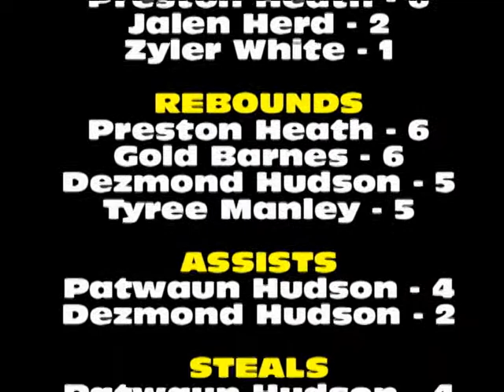1/7/12 - Sidney Varsity Boys Basketball @ Greenville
Sidney went on the road and fell to Greenville 56-47.  Dezmond Hudson had 15 points for Sidney.  Tyree Manley added 12 and Patwaun Hudson had 11.